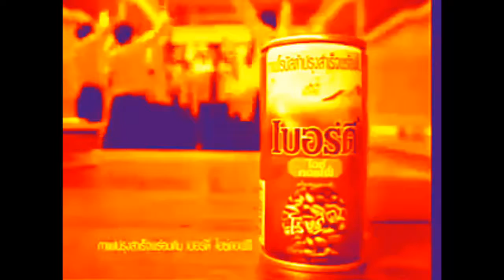(EARRAPE WARNING) Birdyyyyyyyyyyyyyyyyyyyy